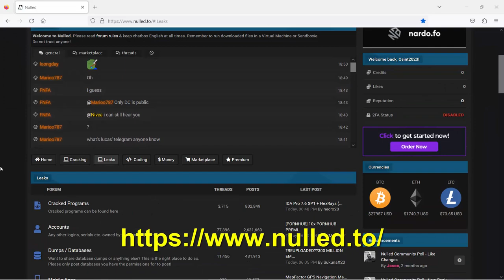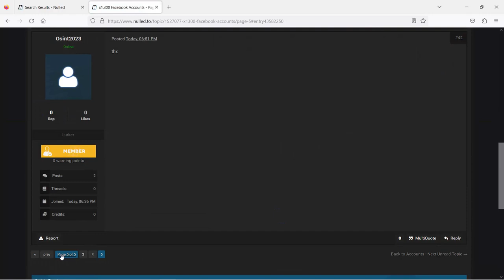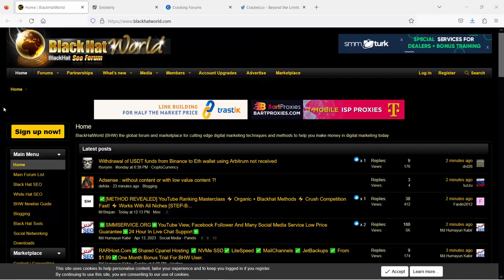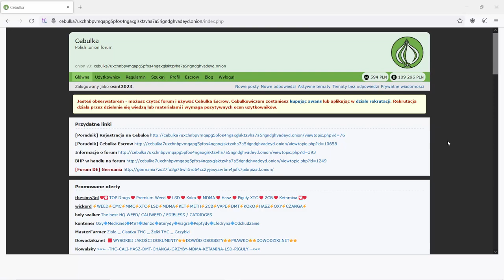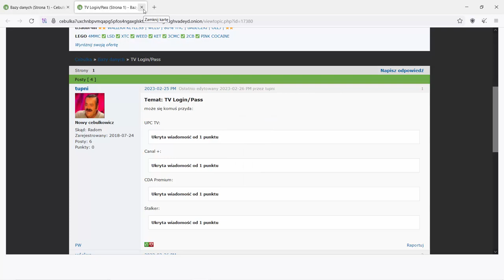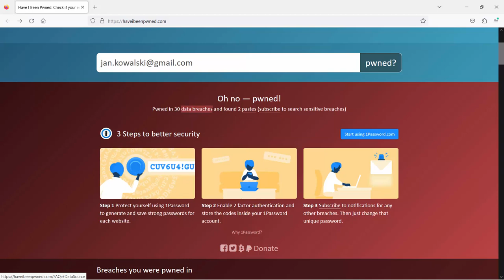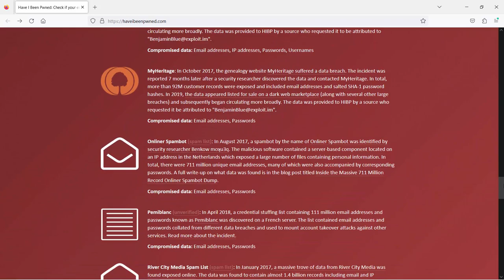Jak sprawdzić dane pod katem wycieku (osint)?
Zapoznaj się z fragmentem kursy online "OSINT w praktyce. Kurs video. Dark web, OPSEC i wycieki danych" i naucz się sprawdzać dane po kontem wycieku.

Interesuje Cię tematyka OSINT? Dowiedz się więcej!

Żądny wiedzy?